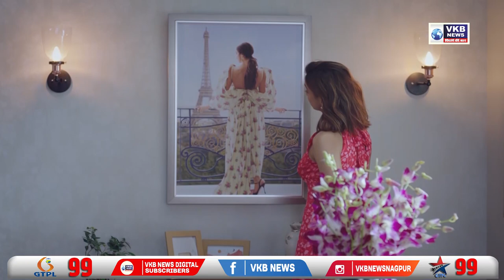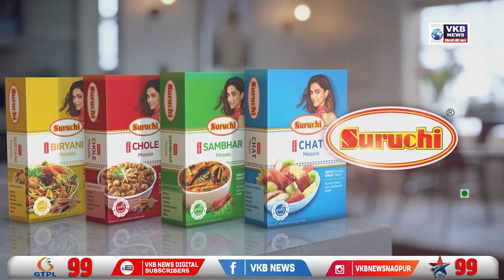विदर्भ में गर्मियों में तापमान अधिक होता है